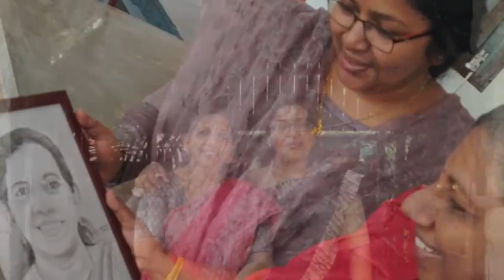Prof Dr Giby Geevarughese